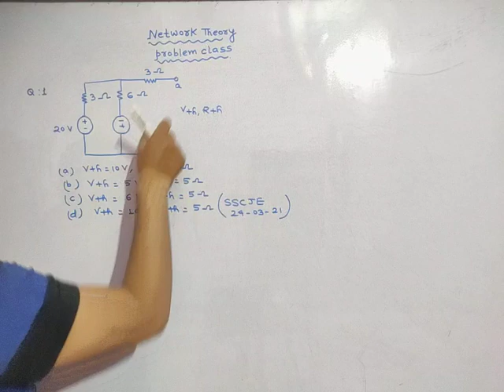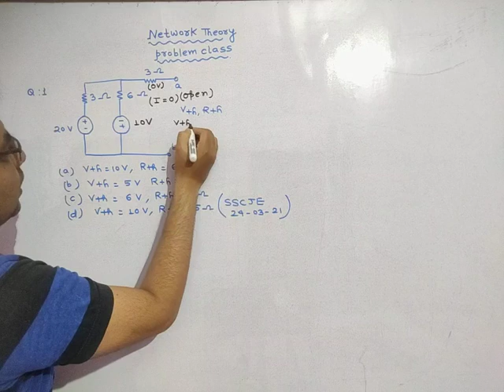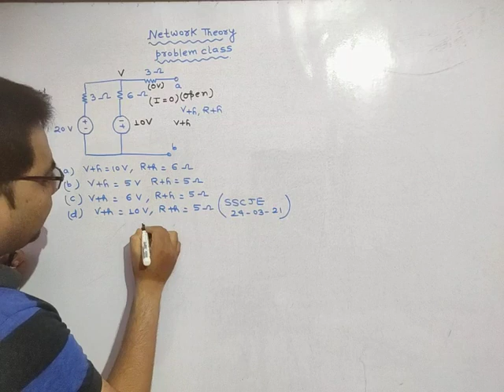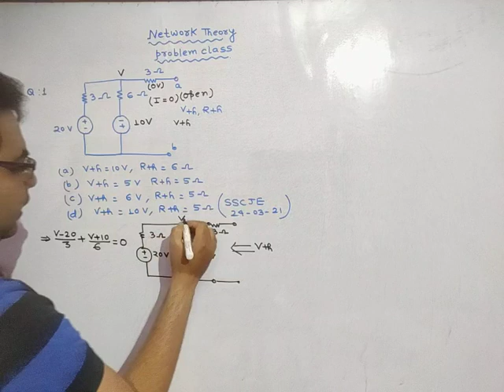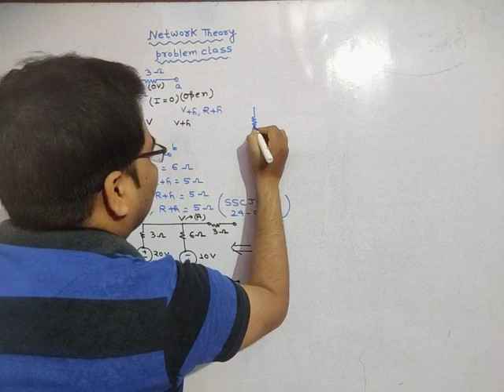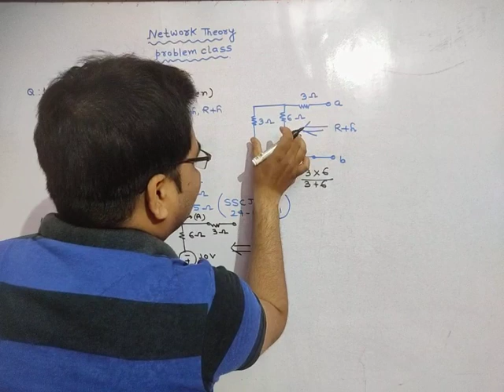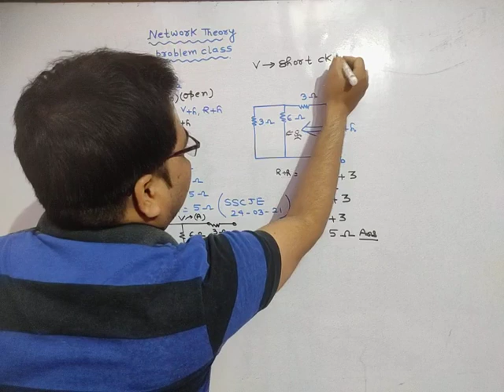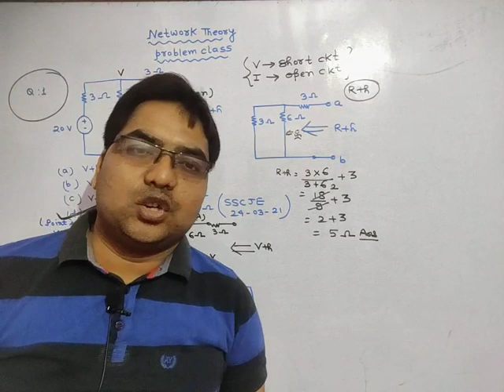Network Theory ll SSC JE PREVIOUS YEAR QUESTIONS PAPER SOLUTION ll 💯 ll concept and trick ll